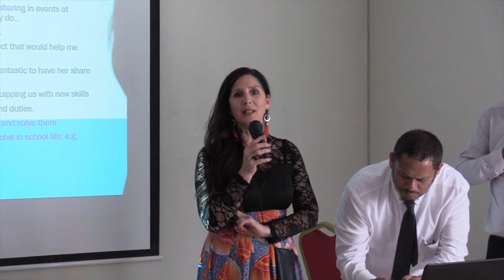Cape Town LC27 Celebration Event - Bridgetown High School